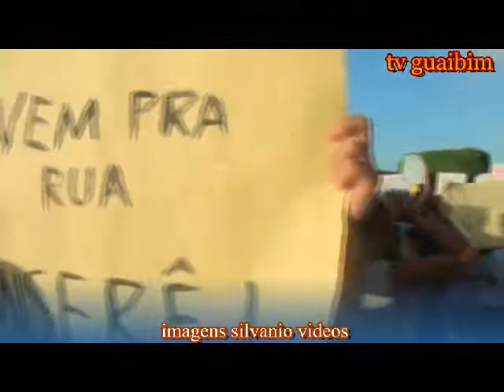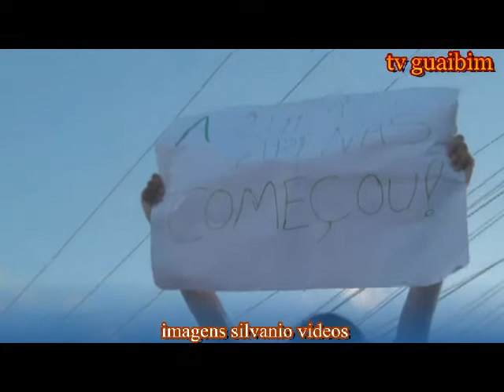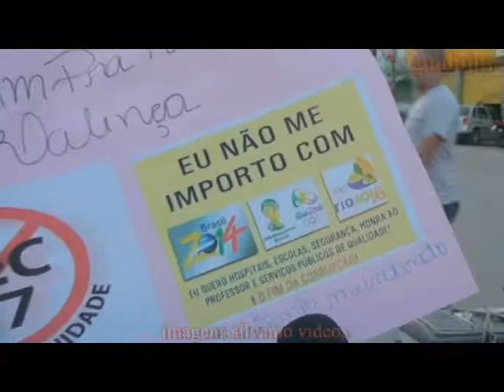manifestação pacifica em valença bahia